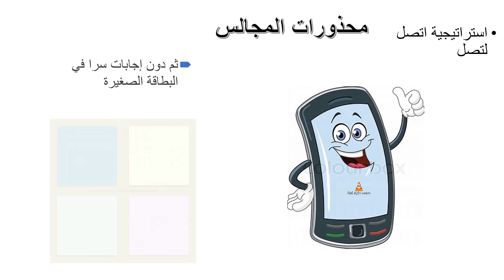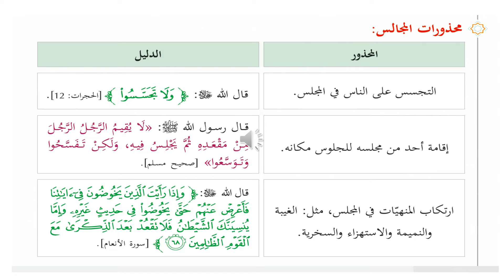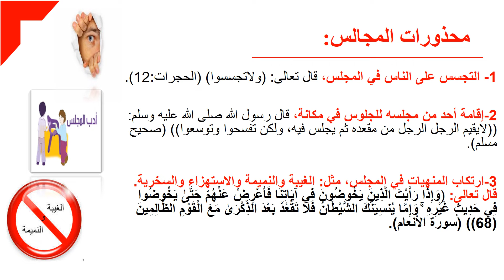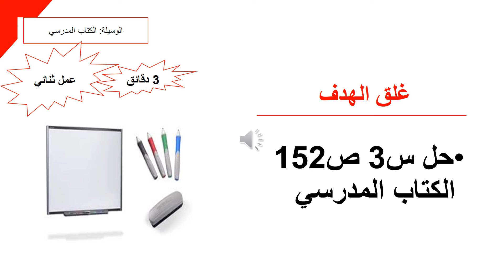الصف الرابع - التربية الاسلامية - آداب المجالس الجزء الثانى